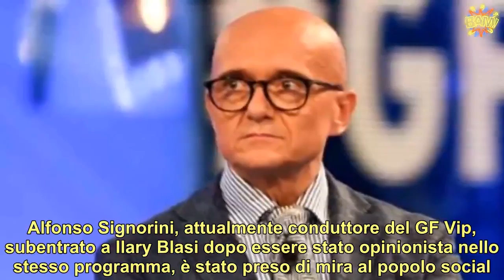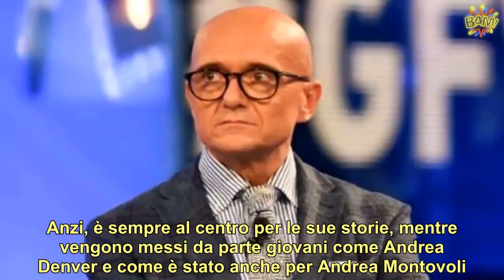Alfonso Signorini GF Vip 4 il popolo social contro il conduttore